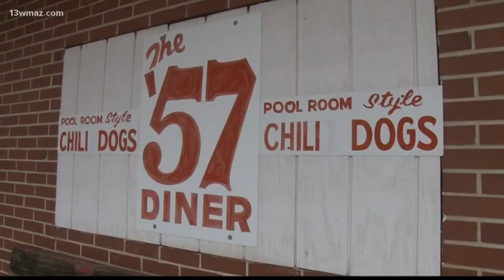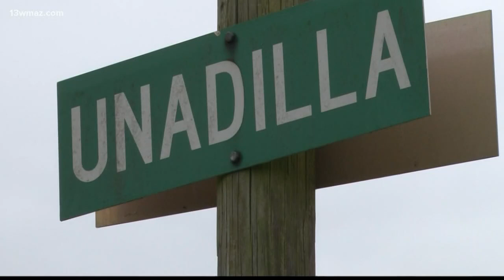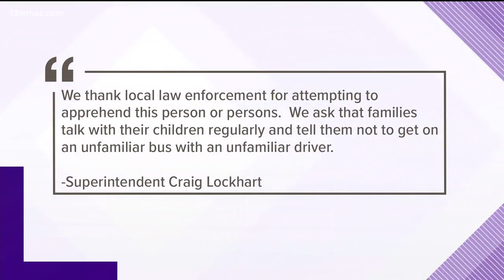Dooly County Sheriff's Office warns about unmarked school bus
The Dooly County Sheriff's office is warning people to look out for an unmarked school bus with a Colorado license plate.

13WMAZ News is the #1 station for news and weather in the Central Georgia area, serving people in Dublin, Macon, Milledgeville and Warner Robins.